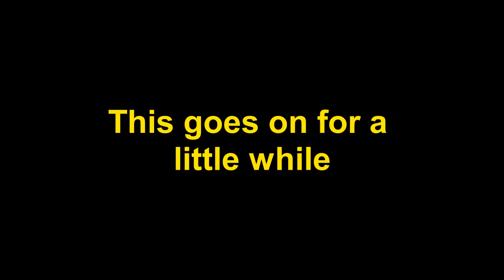Halo Reach || The Adventures of Two Mister Chiefs and a Pink Spartan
They really do be fighting the Covenant...